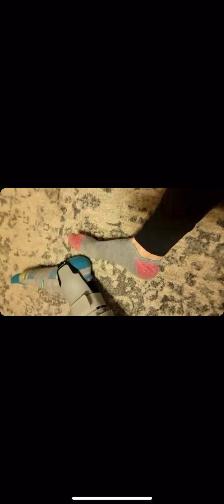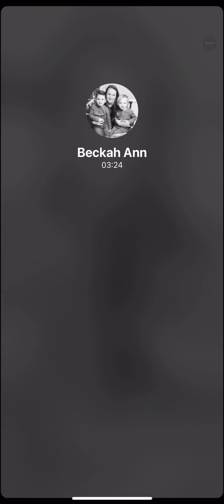Mismatch socks and aircast